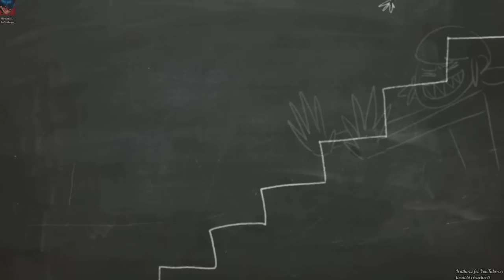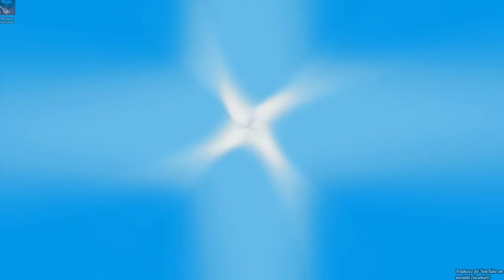MIRACULOUS - 3.évad 24.rész - Közellenség [TELJES RÉSZ MAGYARUL]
Teljes rész, magyar szinkronnal.